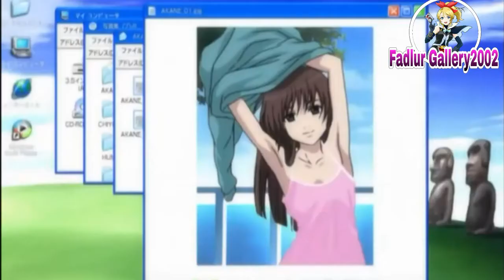Anime Crack In 2 Min ~Anime Crack Indonesia ~8,5 ~Susu KNTL MANIZZ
Crack Yg Gw Buat Karena Sedih
Bodo Amat!!